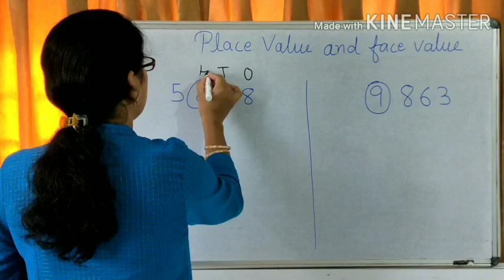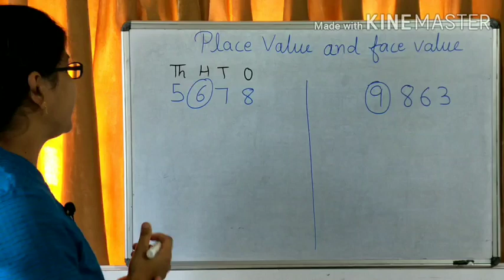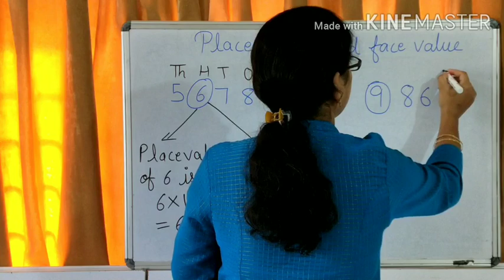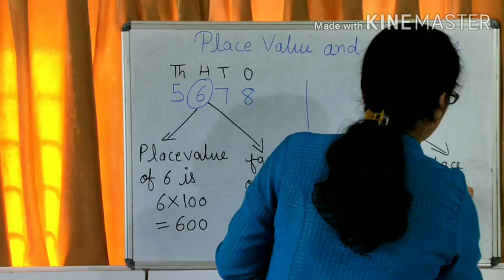Maths | Place Value & Face value | Class 03 (In Hindi)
Maths Place Value and Face Value for class 03. As per CBSE (NCERT) syllabus.